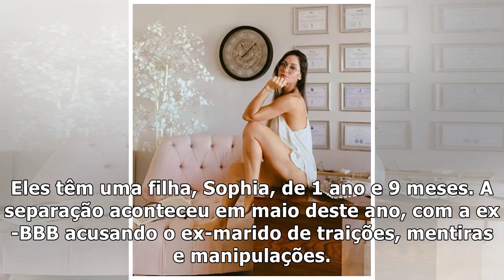Solteira, Mayra Cardi planeja viajar com amigas para Ibiza - Famosidades